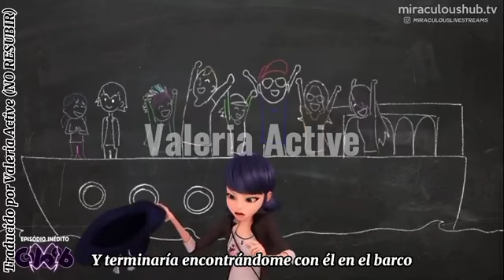Miraculous ladybug crocoduel parte 8 en sub español latino